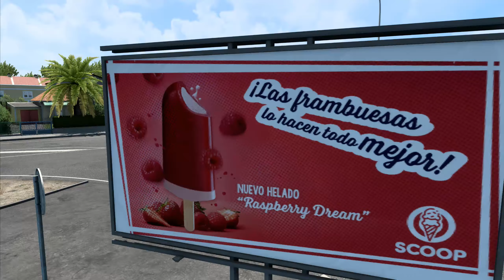Euro Truck Simulator 2 | DLC IBERIA | Logitech G29 | GAMEPLAY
Setup:
CPU: Ryzen 9 3900X
GPU: Asus ROG Strix Radeon RX 5600 XT
CPU COOLER: Corsair H100i RGB Platinum SE 240mm
RAM: Corsair Vengeance RGB Pro C16 32Go (2x16 Go) 3200Mhz
CASE: Corsair 4000D Airflow
SSD: Sabrent SB-Rocket NvMe4.0 1To
PSU: Corsair RM 750W